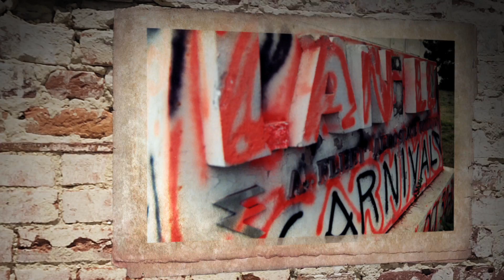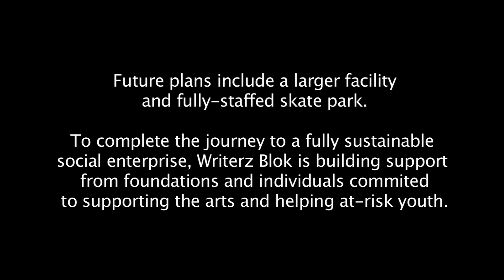Writerz Blok Promo Video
What began as a unique approach to prevent vandalism in southeastern San Diego is now one of the country's most innovative youth art programs.  Writerz Blok is about education, opportunity, and leadership through programs in muralism, screen printing, urban art, and disc jockey training.